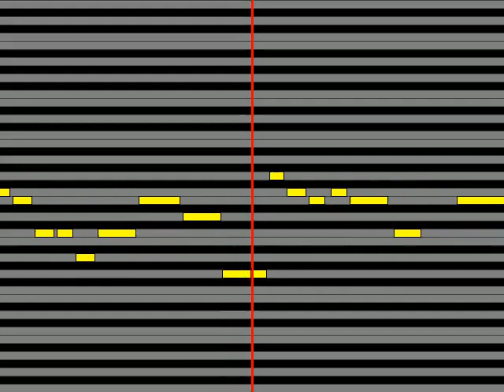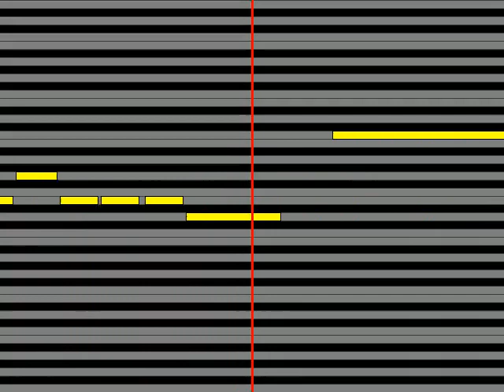【ガイドメロディ】 寿君 LONG DISTANCE